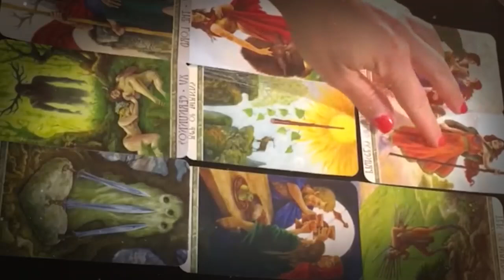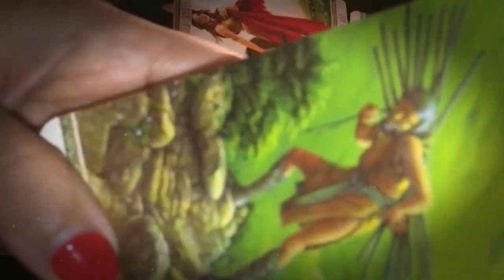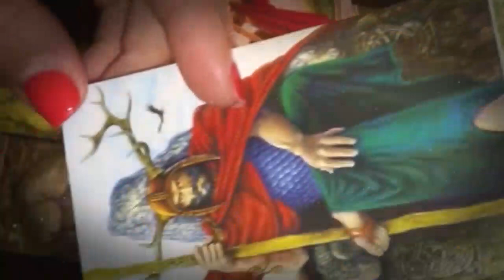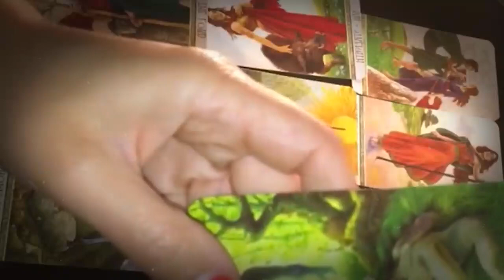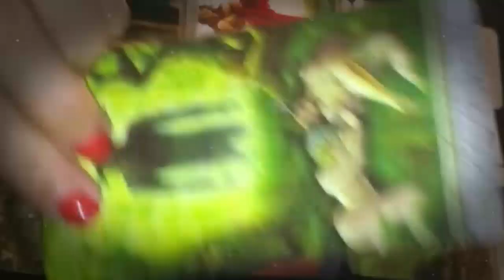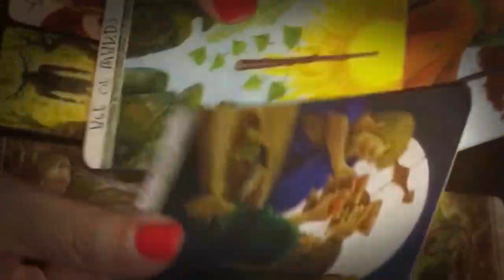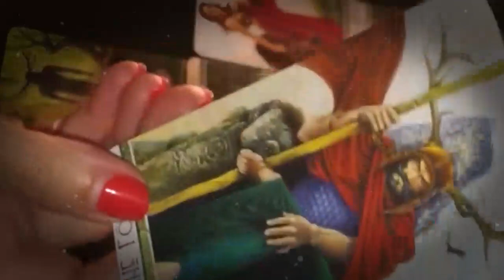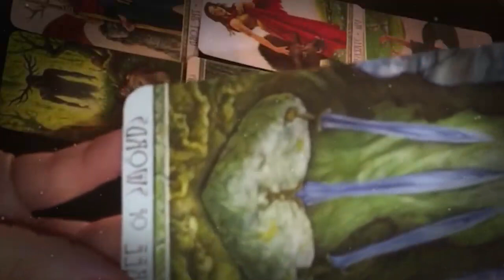LIBRA SEPTEMBER 2021 - YOUR PERSON SECRETLY FEELS THAT YOU ARE LIBRA SEPTEMBER LOVE TAROT READING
LIBRA SEPTEMBER 2021 - YOUR PERSON SECRETLY FEELS THAT YOU ARE LIBRA SEPTEMBER LOVE TAROT READING LIBRA SEPTEMBER 2021 - YOUR PERSON SECRETLY FEELS THAT YOU ARE LIBRA SEPTEMBER LOVE TAROT READING